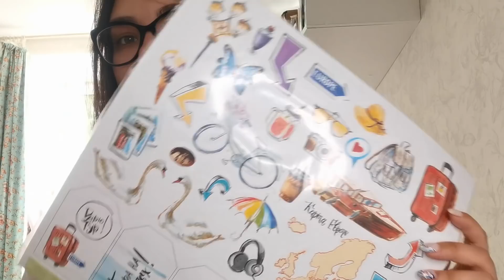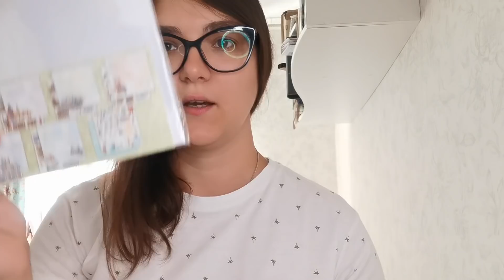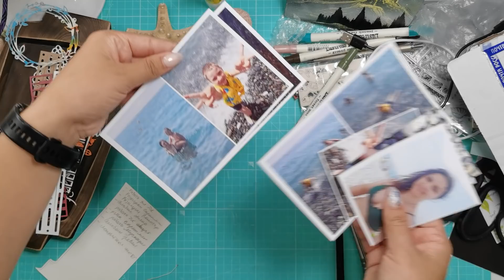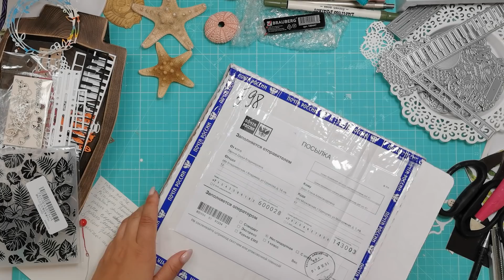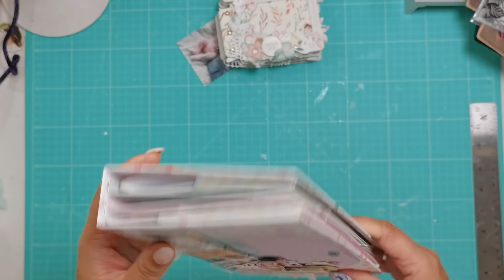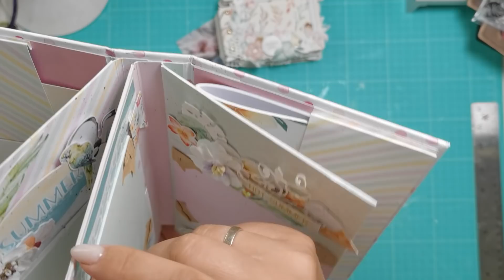Про отпуск в Сочи, планы, покупки и две работы для ДК\ВЛОГ\скрапбукинг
Привет!